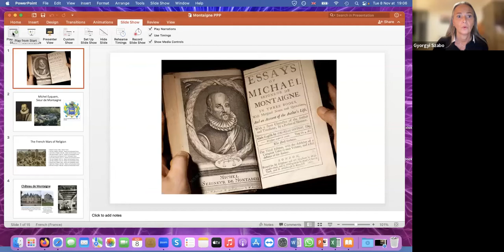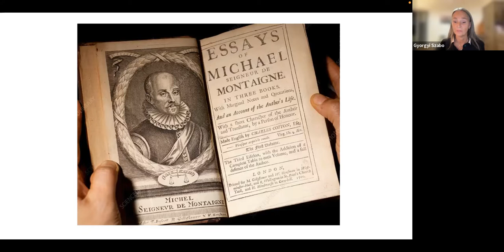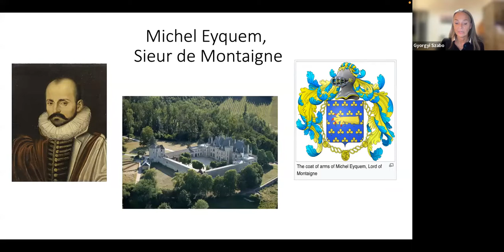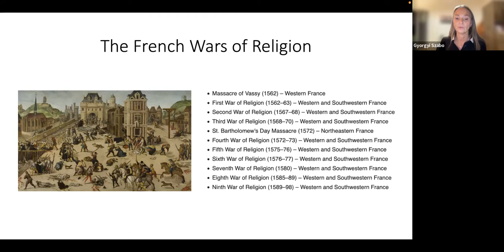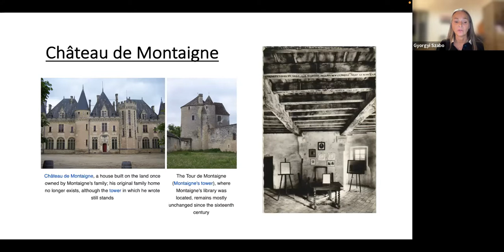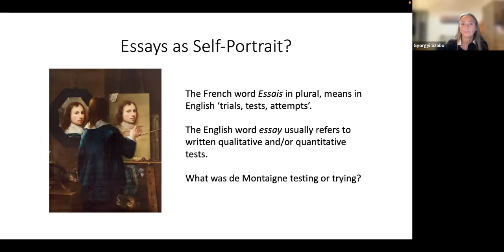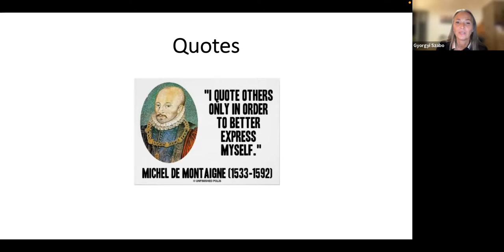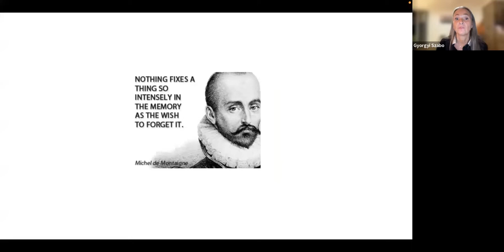Great Books: Gyorgyi Szabo, PhD, on Montaigne’s The Essays November 8th 2023